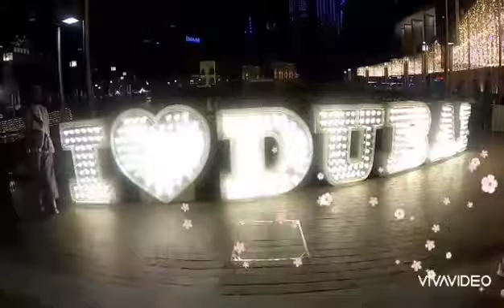DIY MATCHA FACE MASK || MASKER MATCHA GREEN TEA UNTUK WAJAH ANTI PENUAAN, ANTI JERAWAT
assalamualaykum guys bagi kalian yang berjerawat dan kulitnya kusam yuuk ikutin cara aku